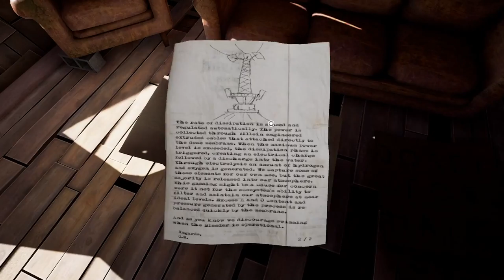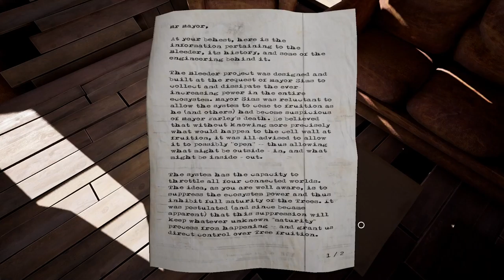Obduction [5] Plate to See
I was liking this game before, but it hadn't really grabbed me. The environment, while nice, was sort of bland, and not the alien worlds I love from the Myst games. This portion of the game really opened up for me. I was solving puzzles left and right, opening up shortcuts, taking portals to other areas. It was great. I'm really looking forward to continuing, even if I have no idea of how to get across  that dang river.

I'm hoping that there are no cross-zone puzzles though. Those tend to be a chore.

My performance on that phone puzzle was pretty embarrassing. I'll use the plate on his desk... no, that didn't work. What about these other ones? But there are so many! Oh yeah, that Florida I saw earlier! But it didn't work. Oh. That's because I was dumb and thought A was on 1 instead of 2. It worked!

Things I need to check out in the next video:
1. Explore the rest of that rock world
2. Try to get to that mine opening on the other side of the river